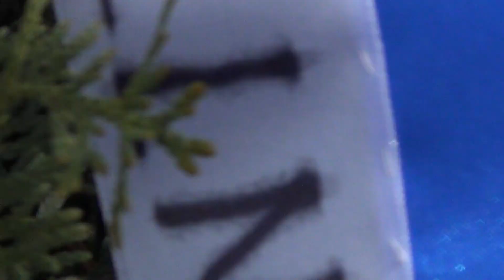Kibole pl Pogrzeb Łupaszki 006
Pogrzeb Łupaszki. Kibice – obecni!
Warszawa 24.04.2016 Uroczystości pogrzebowe płk. "Łupaszki". Wśród odprowadzających Pana Pułkownika w ostatnią drogę byli kibice z całej Polski, grupy rekonstrukcyjne, stowarzyszenia i organizacje patriotyczne, wiele osób zasłużonych dla propagowania pamięci Żołnierzy Wyklętych. Były osoby starsze, weterani i – co bardzo cieszy – małe dzieci z biało-czerwonymi barwami.
Kolejne filmy będę dodawał na bieżąco, zapraszam!
Czyny Żołnierzy Niezłomnych zasługują na pamięć i wdzięczność całego narodu - powiedział w niedzielę podczas mszy żałobnej w intencji Zygmunta Szendzielarza „Łupaszki” biskup polowy Józef Guzdek.
Podczas uroczystości odczytano decyzję ministra obrony narodowej Antoniego Macierewicza o awansowaniu Zygmunta Szendzielarza na stopień pułkownika.